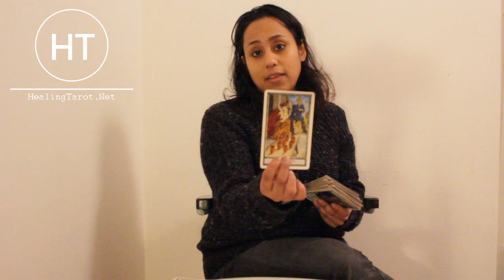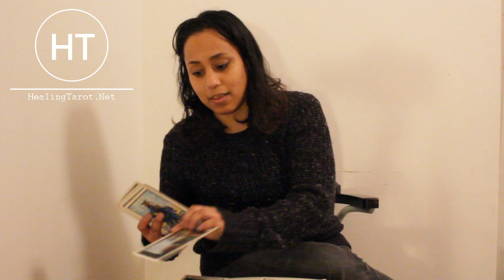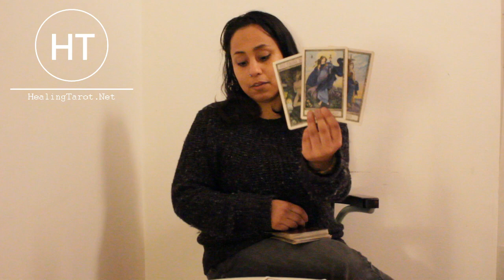SAGITTARIUS ♐CAREFUL SAGI! THIS IS WHATS GOING ON & THEY ALREADY KNOW ABOUT IT! GET SOBER Feb 1st-31